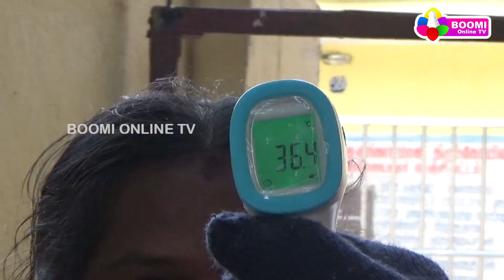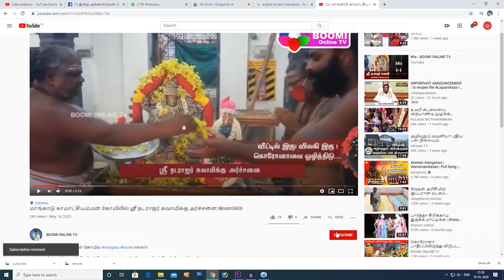மேல்மலையனூர் அருள்மிகு அங்காளம்மன கோவில் திறப்பா ? I Boomi Online Tv I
தமிழகத்தில்  கொரோனா பரவல் குறைந்து வருவதால் சில தளர்வுகளை தமிழக அரசு அறிவித்து வருகிறது. தமிழகத்தில்  இன்று சென்னை, காஞ்சிபுரம், திருவள்ளூர் மற்றும் செங்கல்பட்டு போன்ற மாவட்டங்களில் கோவில்கள் திறக்க அனுமதிக்கப்பட்டுள்ளது. மற்ற மாவட்டங்களில் தொடர்ந்து பழைய உத்தரவு அமலில் உள்ளது. இதனால் மேல்மலையனூர் அருள்மிகு அங்காளபரமேஸ்வரி ஆலயமும் தொடரந்து பக்தர்கள் வழிபட தடை தொடர்கிறது.